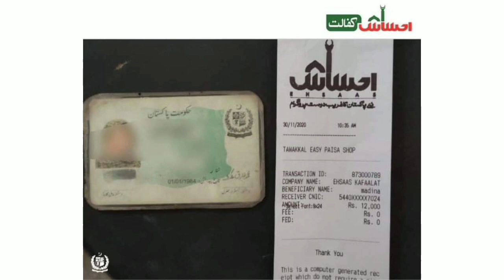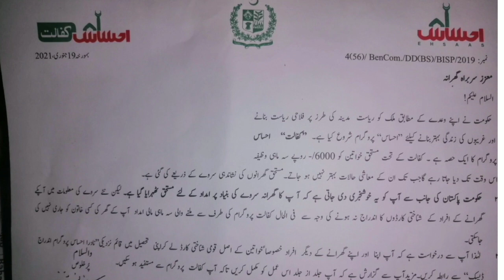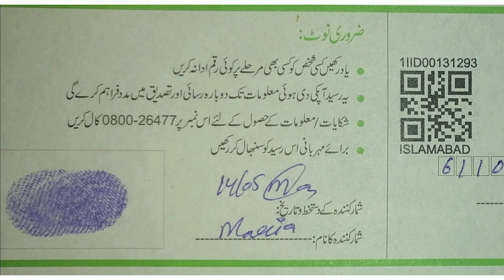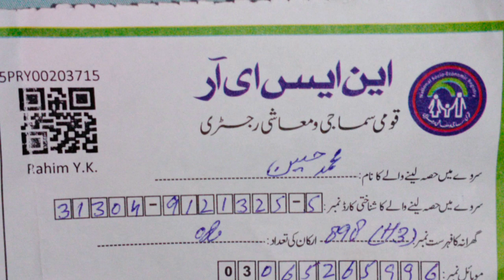نیو احساس سبسڈی پروگرام 12000 رجسٹریشن کا طریقہ